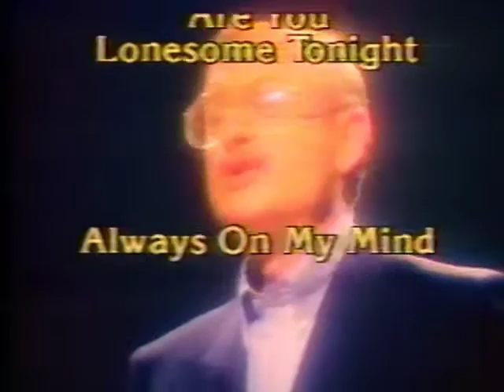Roger Whittaker Commecial [1988]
Commercial for Roger Whittaker compilation that aired on CHRO December 1988.